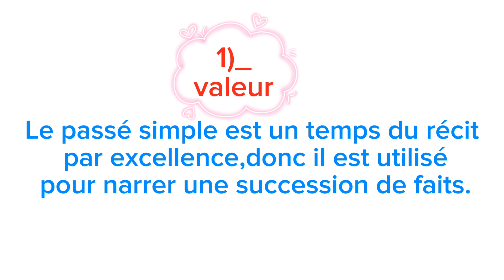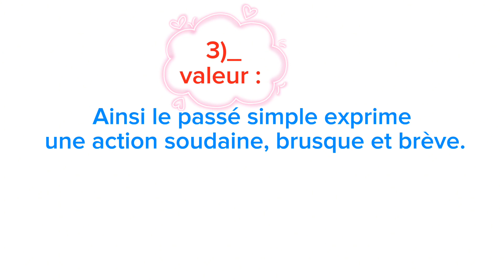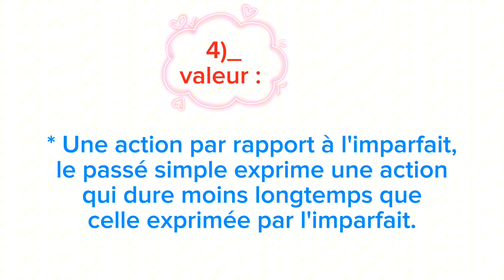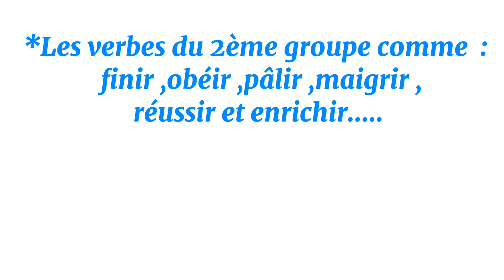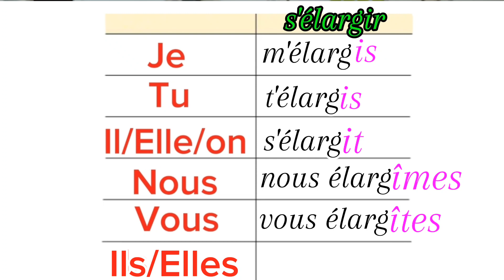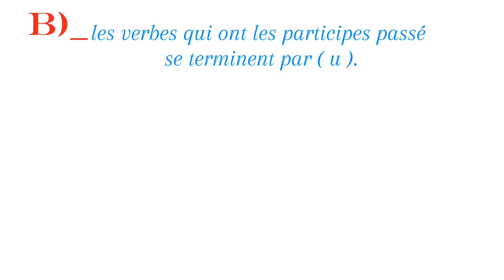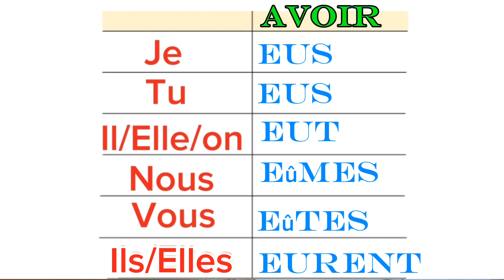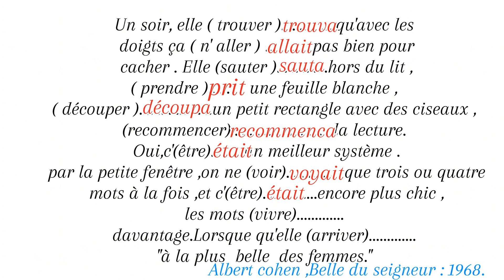Le passé simple + un exercice corrigé.